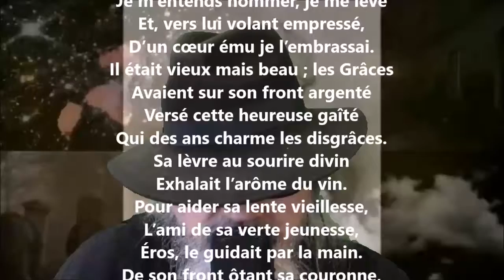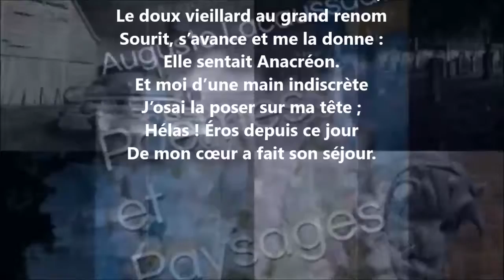Sur Anacréon - Auguste Lacaussade lu par Yvon Jean